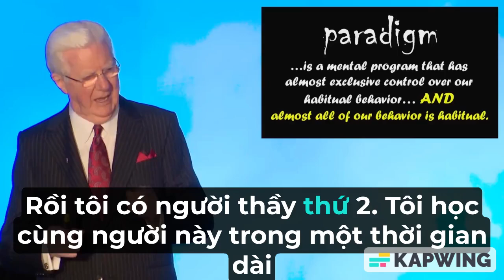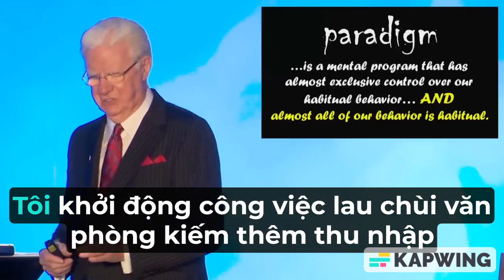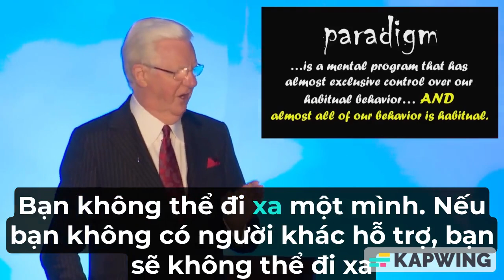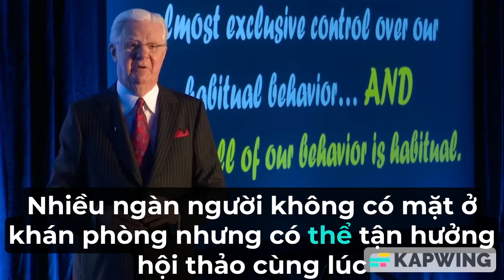KHÔNG THẦY ĐỐ MÀY LÀM NÊN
HỎI ĐÁP VỀ CHƯƠNG TRÌNH THÀNH VIÊN
1. Tham gia chương trình này tôi có lợi gì?
Đáp: có ít nhất 3 lợi ích. Để cụ thể, lấy ví dụ bạn tham gia gói thành viên số 2.
(1) Lợi ích về kinh tế: bạn đóng phí thành viên là 6 triệu = phí 1 năm học lớp sáng nhưng bạn được hưởng thêm giá trị 5 triệu (1 triệu cho giỏ trái cây và 4 triệu cho 2h coaching.)
(2) Lợi ích về thấu hiểu bản thân và chất lượng sống tốt hơn thì to lớn hơn lợi ích kinh tế rất rất nhiều. Bạn có thể làm một bài tập nhỏ để thấy và cảm nhận lợi ích này. Hãy tĩnh lặng liệt kê ra những ước mơ, những rắc rối bạn đang gặp phải. Sau đó bạn tham gia lớp sáng hiểu biết sự sống liên tục 1 năm, mỗi tháng bạn soi rọi lại danh sách ước mơ/rắc rối của mình và đánh giá sự tiến bộ của chính mình. Khi bạn tiến bộ, rắc rối được giải quyết, ước mơ được định hình rõ trong tâm và từng hành động được thực thi để hiện thực hóa giấc mơ. Bạn tận hưởng hành trình lột xác trở thành phiên bản mới của mình!
(3) Bạn có thể dùng 1 phần quyền lợi trong gói thành viên để làm quà tặng cho người thân hay bạn bè. Ví dụ: bạn không dùng 2h coaching và sắp tới là sinh nhật của 2 người bạn thân, bạn có thể tặng mỗi người 1h coaching.

2.  Gói thành viên tận hưởng trái cây thì có loại trái gì? Cách thức hoạt động?
Hiện tại vườn sẽ có các trái cây sau theo mùa: chôm chôm thái, ổi nữ hoàng, vú sữa và sầu riêng musang king. Đến lúc thu hoạch, vườn sẽ báo bạn để bạn quyết định. Nếu bạn lấy vườn sẽ ship về địa chỉ của bạn. Phí ship bạn tự trả hay trừ từ phí thành viên. Sầu riêng dùng có bị sượng thì được đền bù tương ứng. Chương trình thành viên chấm dứt khi bạn dùng hết phí đã đóng.
Do đây là năm đầu tiên vườn cho cây ra trái nên số lượng sẽ không nhiều để dành sức cho cây phát triển, nên vườn chỉ nhận phục vụ 20 thành viên cho gói số 1 thôi.

3. Phí thành viên thế nào?
Phí thành viên số 1: 4 triệu/ thành viên
Phí thành viên số 2-5: 6 triệu/thành viên. Thời gian sử dụng quyền lợi đến hết tháng 12/2025. Ngay khi tham gia, thành viên có thể tham gia ngay các lớp học và hẹn giờ coaching.

4. Thời gian đăng ký trở thành thành viên: 1/10 - 15/11